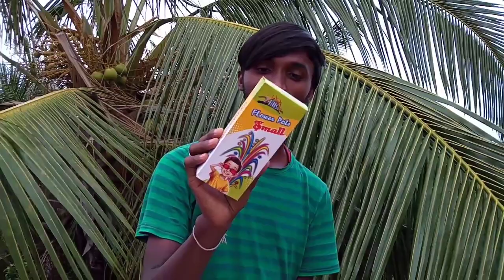Diwali Special Crackers Gift Box Review in Tamil | News Grinder Tamil